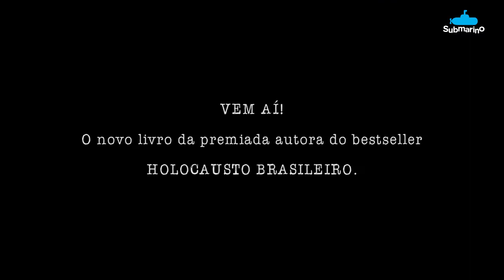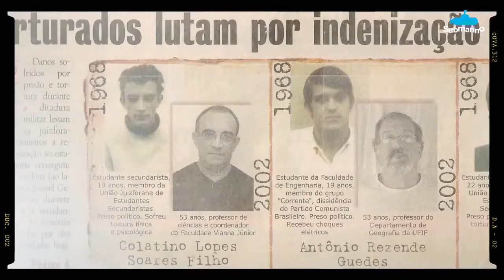Livro - Cova 312 - Submarino.com.br